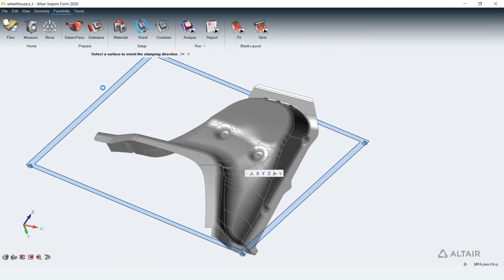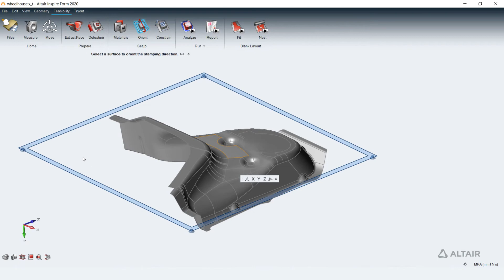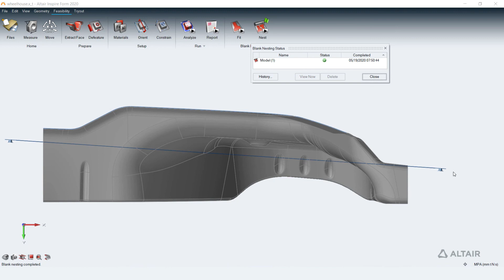Sheet Metal Forming Feasibility in Altair Inspire™ Form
Altair Inspire Form is is a complete stamping simulation environment used by product designers and process engineers to optimize designs, simulate robust manufacturing and reduce material costs. With the fast and easy feasibility module, users can analyze parts in seconds to predict formability early in the product development cycle.